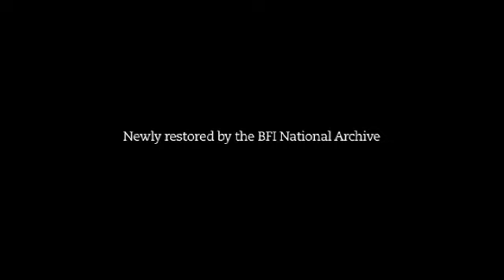Went the Day Well Trailer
Dir. Alberto Calvacanti
UK 1942 | Black & white | 92 mins | Drama | War
Cast: Leslie Banks, Elizabeth Allen, Frank Lawton

Cavalcanti's wartime film, based on a story by Graham Greene, still unsettles, even shocks, with its subversive, almost surreal spectacle of a cosy English village under Nazi attack in the Second World War.

Disguised as British soldiers, the invading Germans insinuate themselves into a pretty village inhabited by British character players so familiar to wartime audiences that they must have seemed like family members. Always the mischievous foreign observer, Cavalcanti kicks away their usual charm, letting them kill and be killed in a violent battle for their green, pleasant land. Critics' reactions at the time were mixed; but now we can properly relish this visionary film, as jolting and quizzical about British life as anything by Powell and Pressburger. - Geoff Brown. A new restoration by the BFI National Archive.